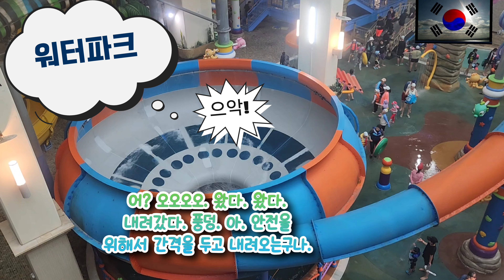여름 추억 !!워터파크 강심장 ㅋ아이고 ㅎ~^^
간식타임에 천둥번개 ~^^♡